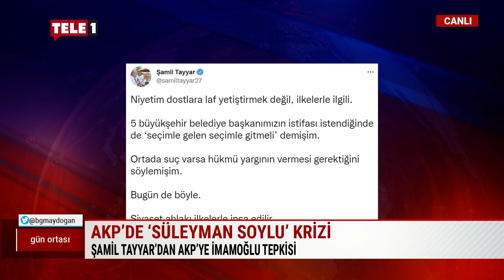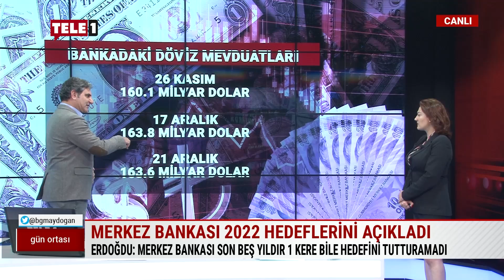Aykut Erdoğdu Merkez Bankası'nın 2022 hedeflerini yorumladı